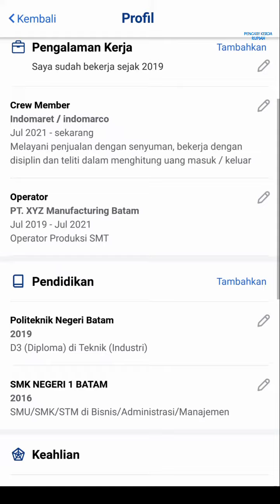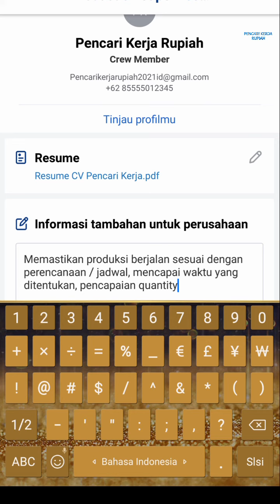PT Simatelex Manufactory Batam 2 Posisi Baru via Jobstreet Loker PT SMB Muka Kuning Batam hari ini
Lowongan kerja info loker PT Simatelex Manufactory Batam Muka Kuning hari ini

1. Production Supervisor (Batam Stationed)

2. Planner (Batam Stationed)

(Resume dalam Bahasa INGGRIS + pengalaman + cantumkan gaji yang diharapkan)

Loker PT. Simatelex Manufactory Batam lainnya:

1. Quality Inspector
Email resume ke:
(Subject: QC Inspector)

2. Quality Assurance Engineer (Batam Stationed)

3. Maintenance Engineer (Batam stationed)

4. Automation Engineer (Batam Stationed)

5. Assistant Engineer, Quality Assurance / Technician (Batam Stationed)

Alamat PT. Simatelex Manufactory Batam:
Jl. Gaharu Lot 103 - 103A
Muka Kuning
Batam